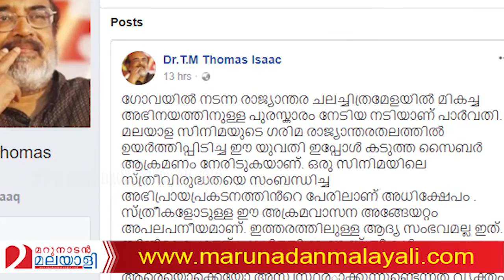പാര്‍വതിക്ക് പിന്തുണയുമായി മന്ത്രി തോമസ് ഐസക് Minister Thomas isaac supported parvathy